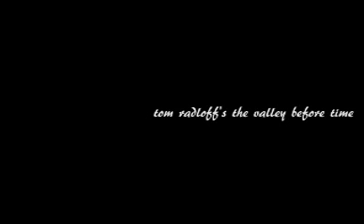the valley before time cast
when the universe began

other cast:
Littlefoot's Mother-Dulcy the Dragon(Sonic Series)
Littlefoot's Grandparents-Raphael and Mona Lisa(TMNT)
Cera's Father-Hulk(Marvel Universe)
Ducky's Mother-Kate(Alpha and Omega)
Petrie's Mother-Rouge(Sonic Series)